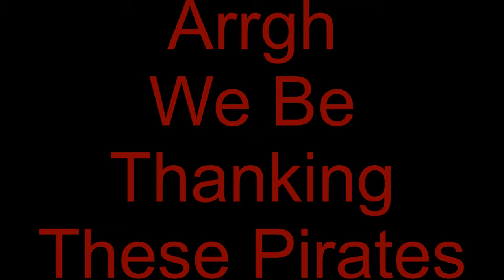Pirates Of The Caribbean Interview - New York Comic Con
Ahoy ye Disney Pirates and or other Pirate fans!
Today we interview some Pirates of The Caribbean cosplayers at New York Comic Con 2017! These guys are dedicated, we love it!